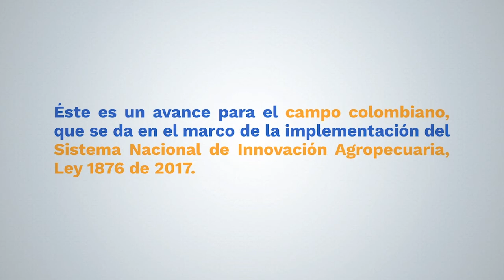Registro de usuarios para acceder al Servicio Público de Extensión Agropecuaria.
Para el Ministerio de Agricultura  y la administración municipal Garantía de Buen Gobierno es importante que la comunidad de Ramiriquí conozca el proceso de registro de usuarios para acceder al Servicio Público de Extensión Agropecuaria.

Por ello con el fin de facilitar la divulgación de esta importante estrategia compartimos el siguiente video en donde podrá conocer los pasos a seguir para ser beneficiados del Servicio Público de Extensión Agropecuaria.

Ayúdanos a compartir esta información y participa de esta gran oportunidad.